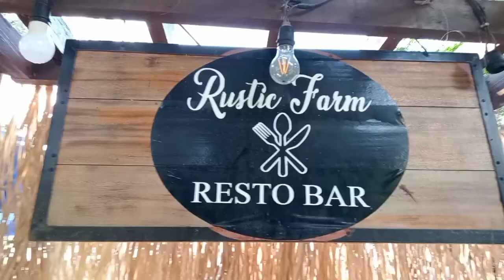i remember those days back to back celebration birthday & get-together